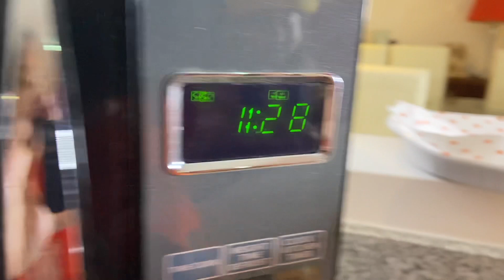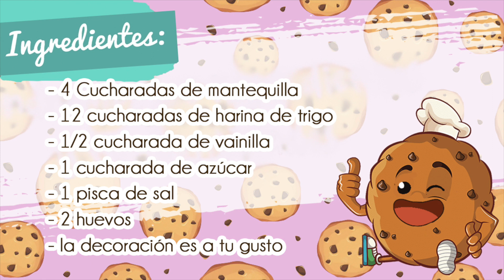RECETA FÁCIL para HACER GALLETITAS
Aprenderemos una receta sencilla para hacer galletas.